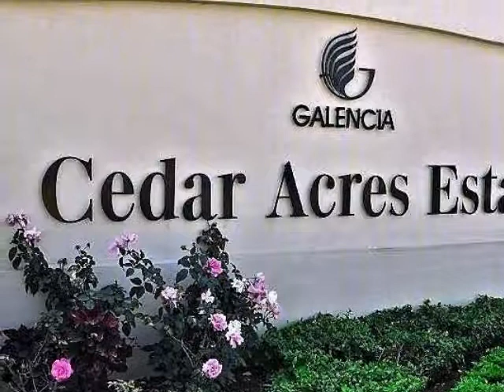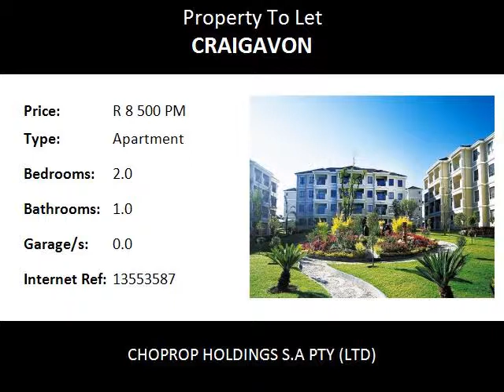2.0 Bedroom Apartment To Let in Craigavon, Sandton, South Africa for ZAR R 8 500 Per Month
Bedrooms: 2.0
Bathrooms: 1.0
Garages: 0.0
Price: R 8 500 Per Month

Property Description:

Sandton   Craigavon
Well Spaced, 2 Bed 1 Bath, To Rent, Cedar Acre Sandton Craigavon, Immediately Available.
This apartment is situated on the ground floor and you can step into the lovely and well kept gardens and neat complex.
There are  2 spacious bedrooms and both have been fitted with cupboards and carpets. The two spacious bedrooms share a lovely modern bathroom. There is a spacious open plan dining and lounge area with sliding doors that lead on to a covered patio.The study nook has space for a computer and chair. The well laid out open plan kitchen has tiled floors and space for 1 under counter appliance and a fridge.

The complex offers 24 hr security with guards that  patrol the complex while there is always two or more guards at the gate, electric fence and CCTV camera, tennis court, playground for kids, and club house with Swimming pool.
This awesome apartment is close to all amenities as it is situated in the trendy Fourways area.